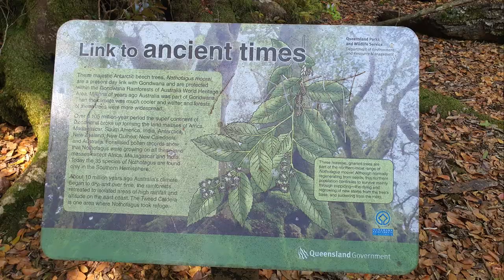Springbrook National Park - private tour from Gold Coast